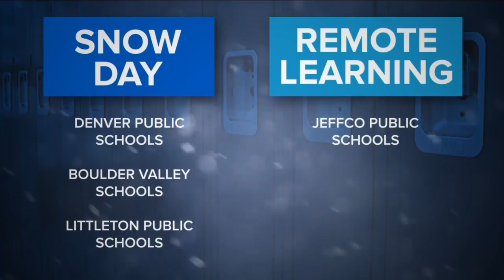Some school districts close Monday, others opt for remote learning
While some kids will be able to enjoy all of the snow that's fallen, others will have a remote learning day.